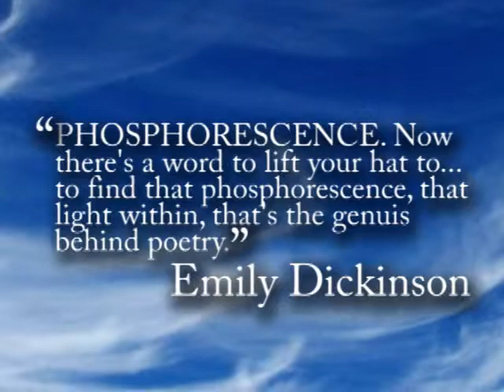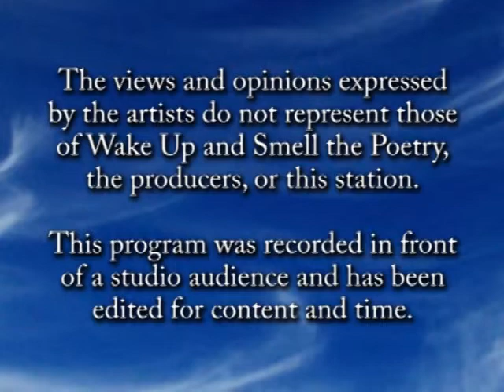Katie Frassinelli, December 2012